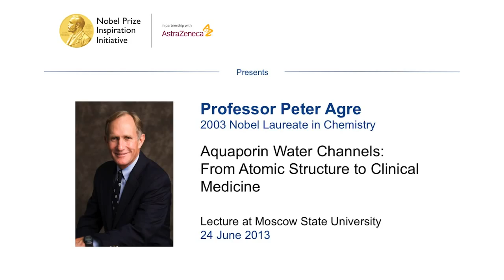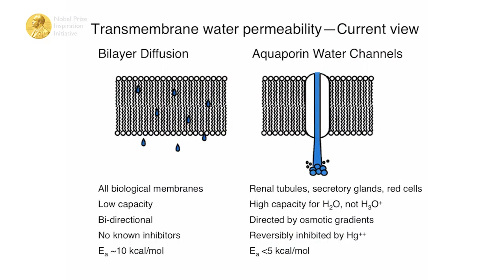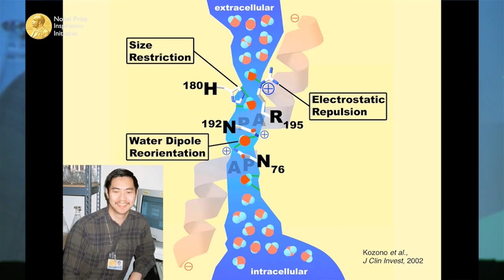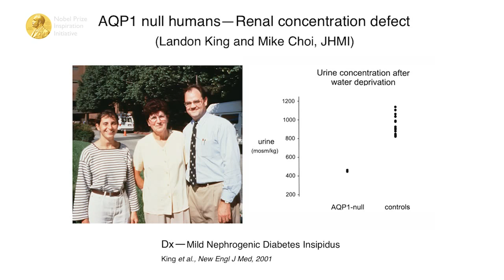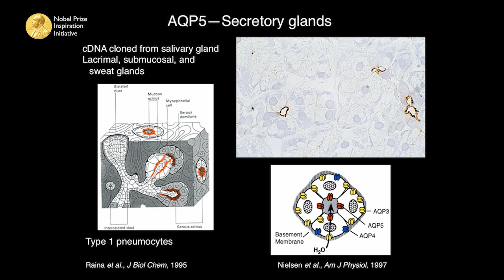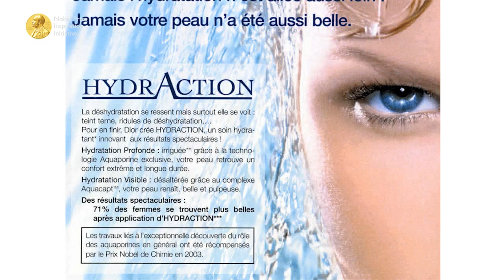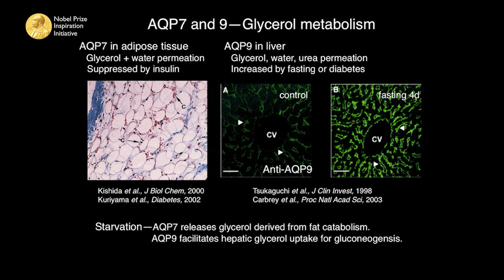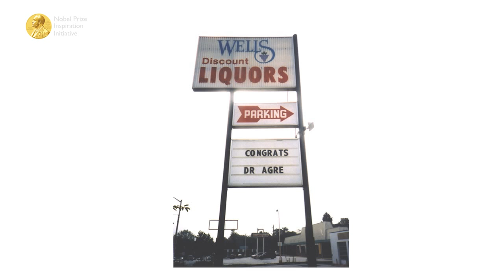Nobel Laureate, Peter Agre, Moscow, Russia 2013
Peter Agre, awarded the 2003 Nobel Prize in Chemistry, lectured at Moscow State University on 24 June 2013 as part of the Nobel Prize Inspiration Initiative - The topic of his talk was 'Aquaporin Water Channels: From Atomic Structure to Clinical Medicine' and the lecture was followed by a Q&A session.